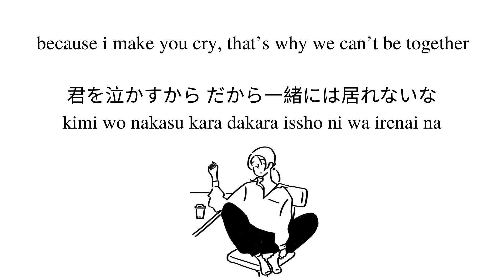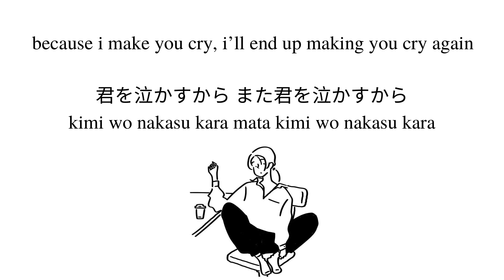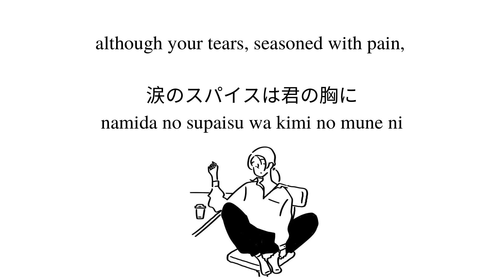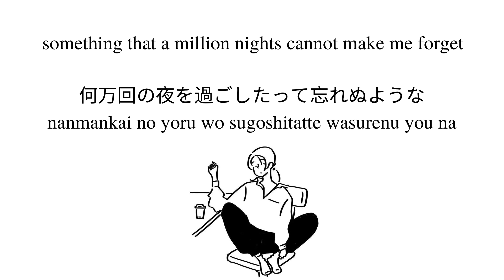tuki. // bansanka lyrics (eng/kan/rom)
bansanka 「晩餐歌」 means “the supper song”